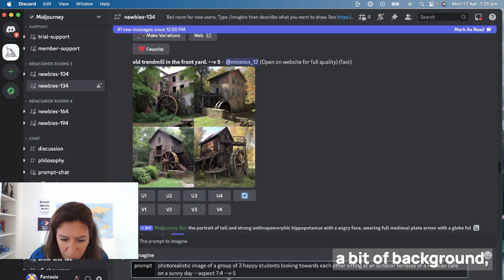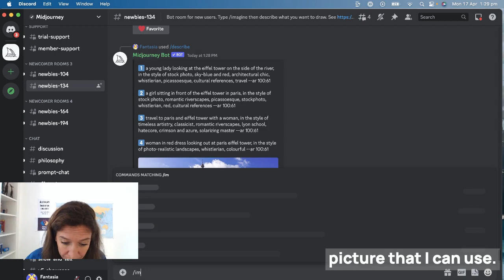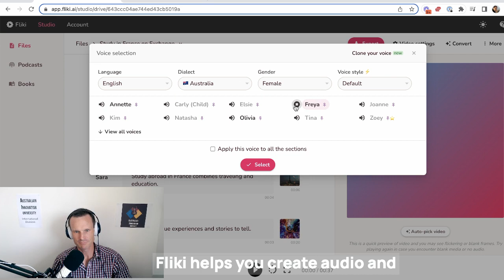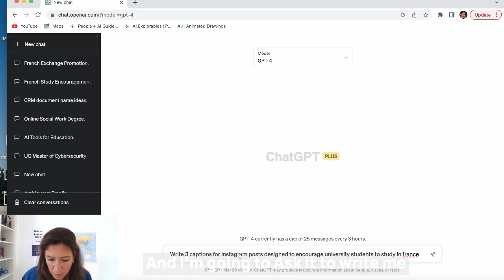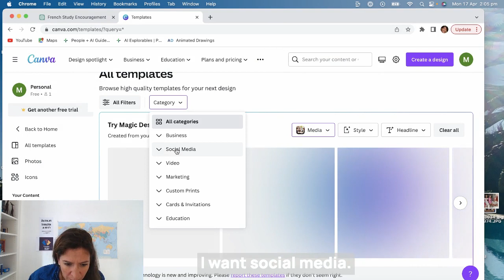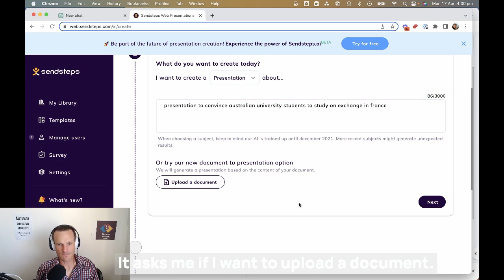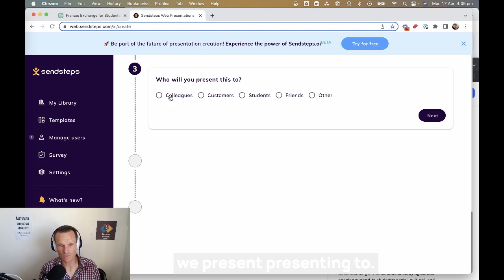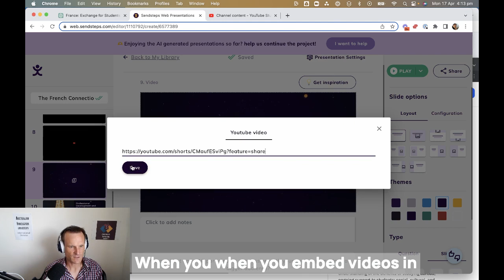AI Tools for International Education [Training by The Global Society - includes FULL Q&A]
In this training session we will be demonstrating five of the latest AI-powered digital tools that can revolutionise the way international education teams in Australian universities operate.

This 20-minute, power-packed session will blow you away!

You'll clearly see how the latest cutting-edge technologies can help you streamline workflows, enhance student experiences, and boost productivity across your team.

Rob Malicki and Marine Hautemont will delve into practical tips leveraging these tools to craft persuasive communication, foster deeper connections with prospective students, and bolster your institution's digital presence.

The Global Society's mission is to enrich lives through study and travel because life is a daring adventure or nothing at all.

We deliver on that mission by supporting university staff to do their best "student mobility" work and by supporting students to have the best possible experiences whilst overseas.